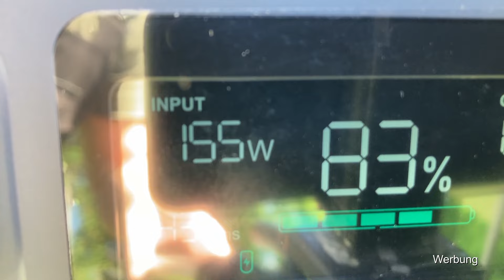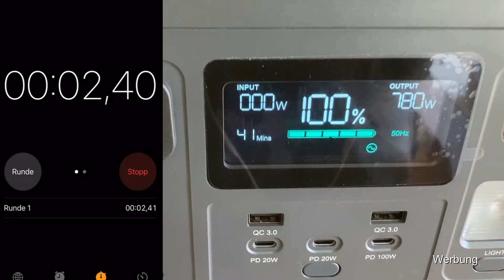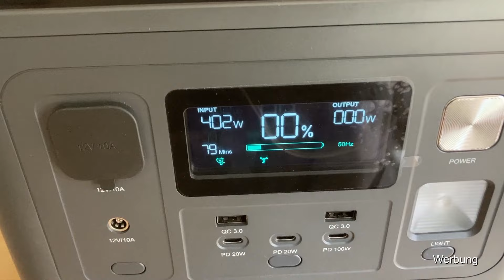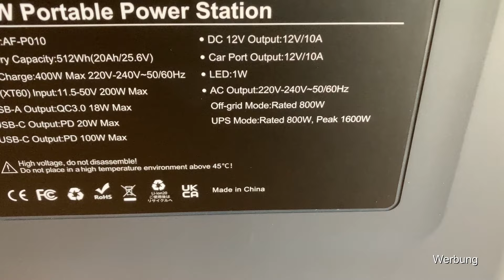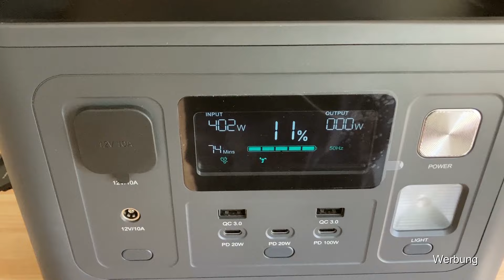Die werden immer besser, leichter und günstiger - Powerstation Test: Aferiy 800W / 512Wh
►AFERIY P010 Tragbare Powerstation | 800W 512Wh
Code:  DSFP010
Original Price：€529.00
Deal Price：€309.00

►NEU: Schweden, aber richtig!
►Waldland - Apokalypse im Nirgendwo
►Stadt, Land, Selbstversorger

(Einfach den Titel in die Suche eingeben)

Heute: Die werden immer besser, leichter und günstiger - Powerstation Test: Aferiy 800W / 512Wh

Selbstversorgerfamilie, Selbstversorger, Selbstversorgerhaus, Tierhaltung, Pferde, Gewächshaus, Bauernhof, Gemüsegarten, Permakultur, Alternative Energie, Blockhausbau, Upcycling und Auswandern nach Schweden sind unter anderem unsere Kanal Themen.

►UNSERE BÜCHER:
"100% Selbstversorgung!?"
"Solaranlagen Know-How"
"Nächster Halt Schweden"
"Unser Hof in Schweden"
"Wir in Schweden - Achterbahn mit Ziege"

►Unsere Drohne:

► UNSERE VIDEOAUSRÜSTUNG:

Schnittprogramm meistens

► FILME

(bezahlte Links)
Als Amazon-Partner u.a. verdiene ich an qualifizierten Verkäufen.
Eine sehr geringe Provision über jeden Verkauf hilft uns, unseren Kanal mit zu finanzieren.
Vielen Dank! Es kommen da durch keine Extrakosten dazu !